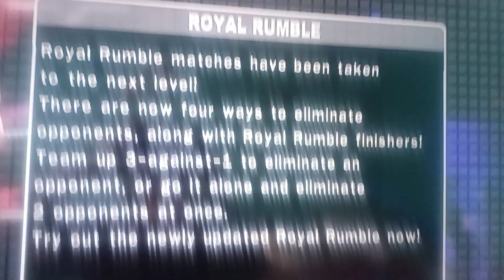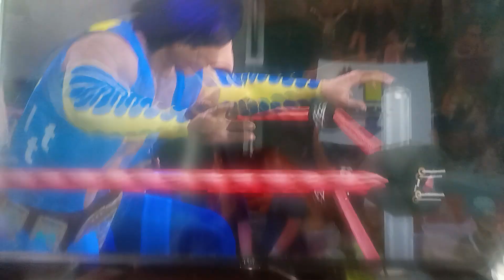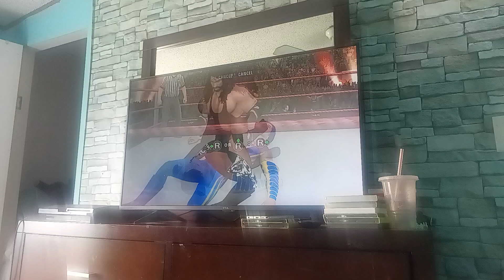CAW Backlash 2021 Part 13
Dark Ean 14 vs Soarin